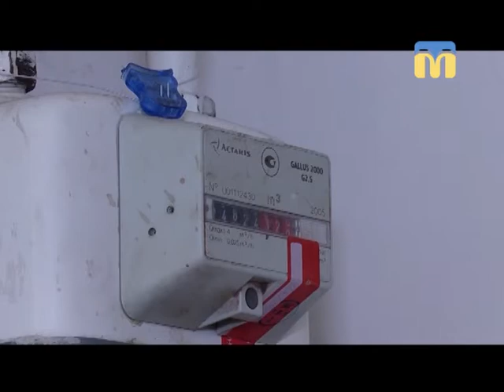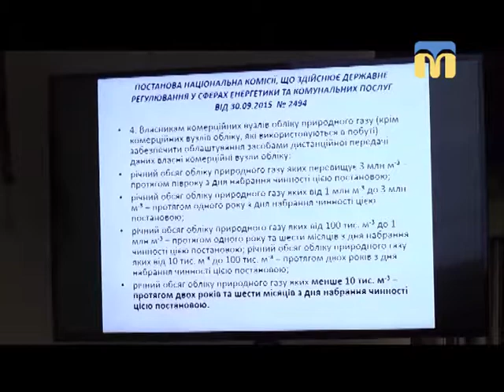04.06.2018. Тема дня. Облік газу онлайн за рахунок підприємств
27 травня сплив термін для всіх юридичних осіб на встановлення за власні кошти засобів дистанційної передачі даних з газових лічильників. А в області вчасно встановили ці прилади 10% підприємств і установ. Про обґрунтованість цієї вимоги і можливості для захисту прав підприємств — у програмі "Тема дня".
Гості студії: Олена Герасимчук – голова Регіональної ради підприємців при Миколаївській облдержадміністрації, Дмитро Сдобнов – технічний директор ПАТ «Миколаївгаз».